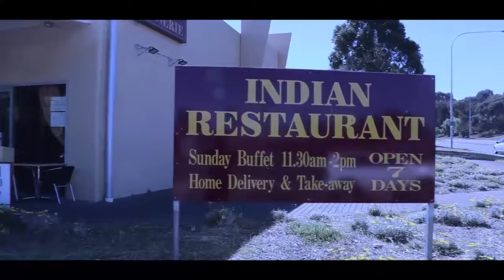Sparkle and Shine Car wash and Indian Brasserie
Promo video for Sparkle and shine car wash and Indian Brasserie in Golden Grove , Adelaide SA